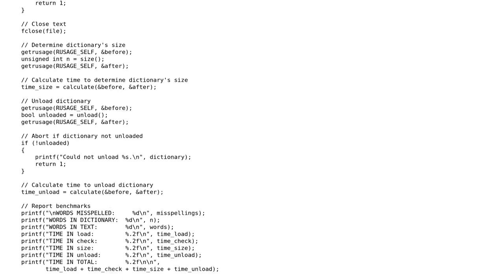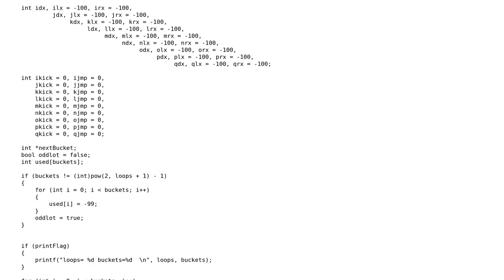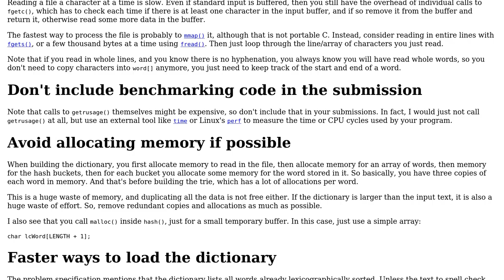Code Review: Spellchecking Challenge - Implementing a dictionary lookup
With thanks & praise to God, and with thanks to the many people who have made this project possible! | Content (except music & images) licensed under CC BY-SA | Music | Images & others | With thanks to user SylvainD user G. Sliepen user DCR and the Stack Exchange Network Trademarks are property of their respective owners. You are responsible for your own actions.